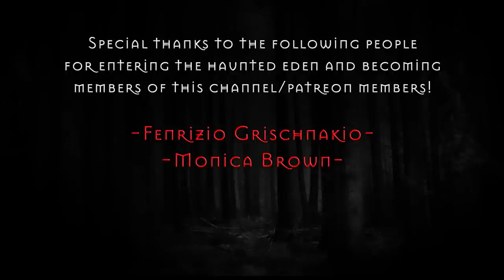2 more HOURS of CREEPY SKINWALKER & CRYPTID Scary Stories | RAIN SOUNDS | Horror Stories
Good evening everyone! Tonight we have some new skinwalker/cryptid stories with RAIN SOUNDS! Almost the first hour of this video are new skinwalker stories and the first 3 are by the great C Philly! With the last hour of course being from past videos for all the new listeners to catch up and get a glimpse of what this channel is about.

►Story 3  00:02
►Story 3  07:08
►Story 3  13:34
By the Great C Philly!!!